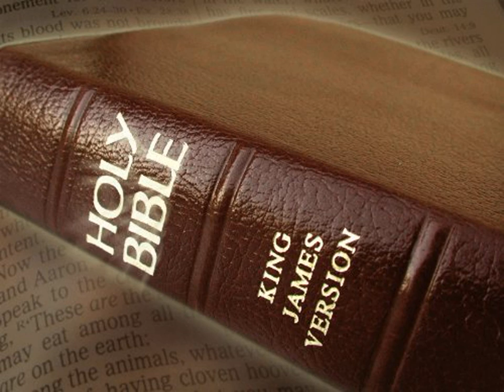King James Version Bible Audiobook Book of Isaiah Chapter 54